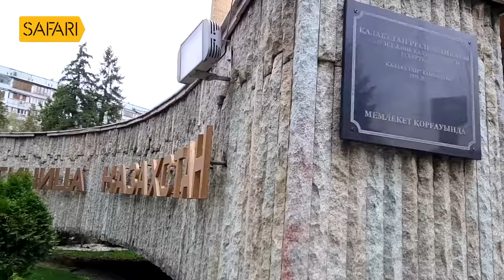Sancharam | By Santhosh George Kulangara | Kazakhstan 02 | Safari TV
Santhosh George Kulangara | Sancharam | Malayalam | Kazakhstan | Travel Vlog | SGK | Safari | Santhosh George Kulangara Sancharam

|| ANTI-PIRACY WARNING ||